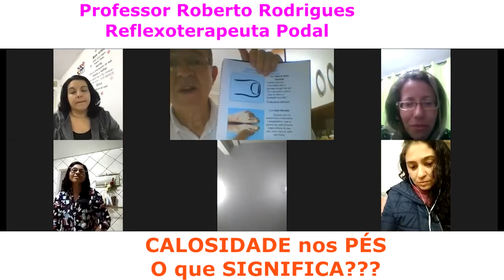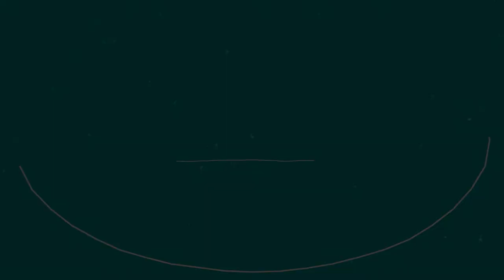FIBROMIALGIA I Pra Mim é Mais Fácil I VOU TE ENSINAR a Reflexoterapia Podal